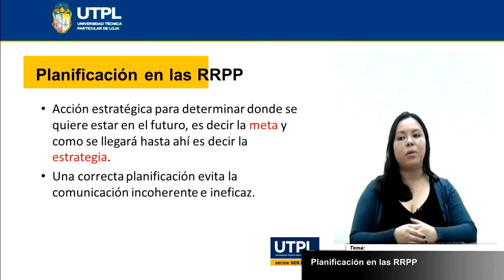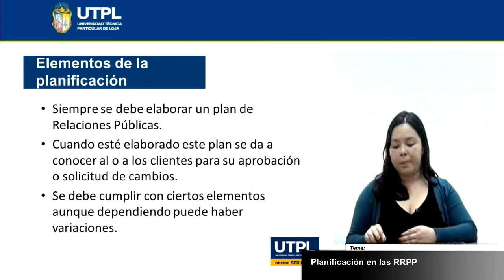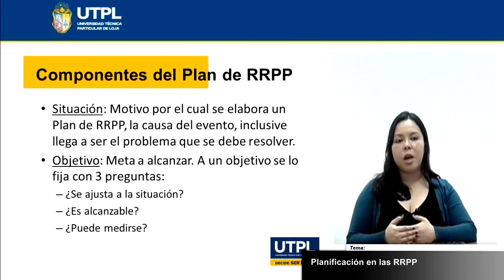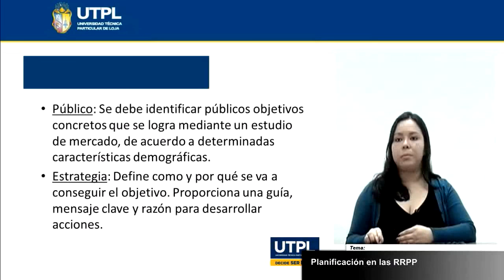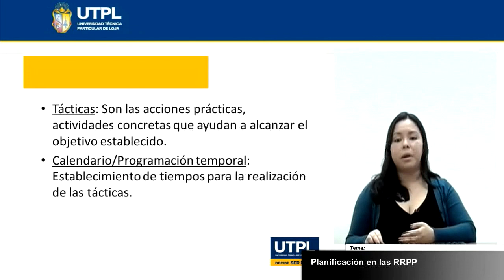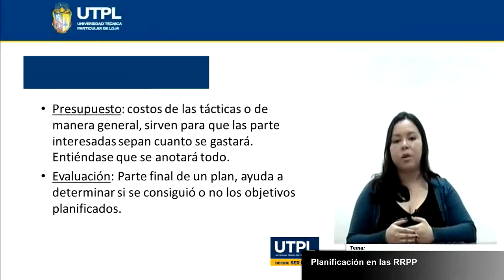UTPL PLANIFICACIÓN EN LAS RRPP[(RELACIONES PÚBLICAS)(RELACIONES PÚBLICAS II)]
Relaciones Públicas
Relaciones Públicas II
Tema: Planificación en las RRPP